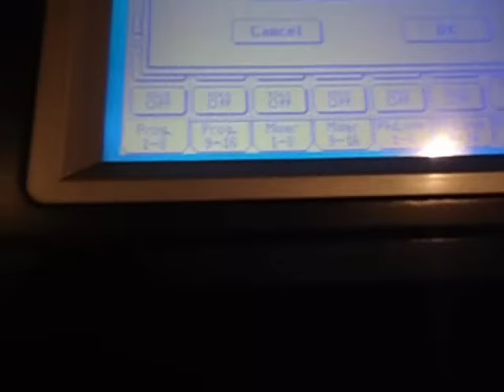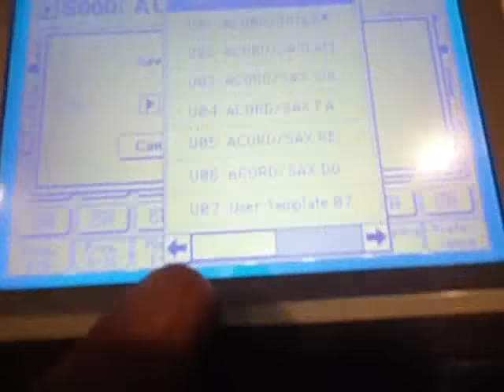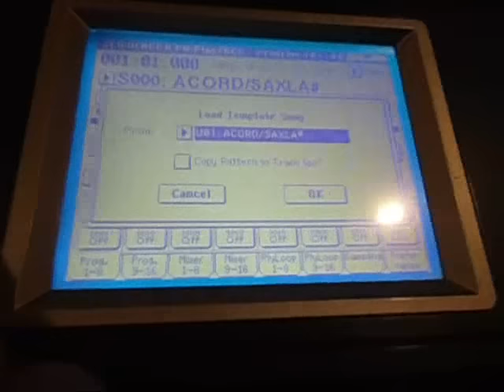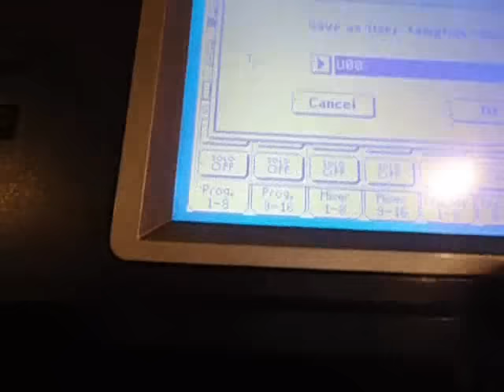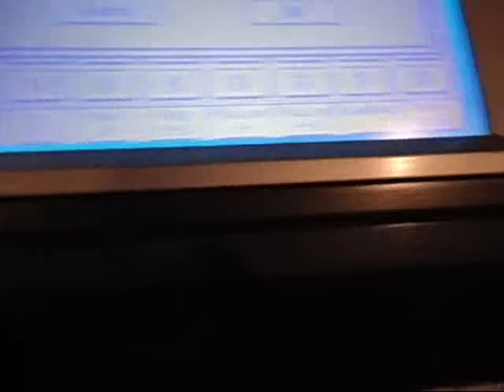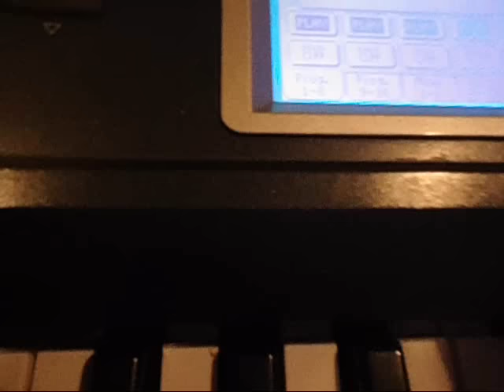KORG TRITON EXTREME COMO DIVIDIRLO EN 16 PARTES